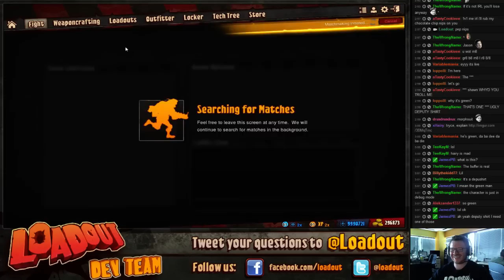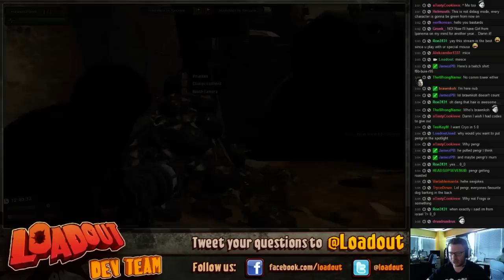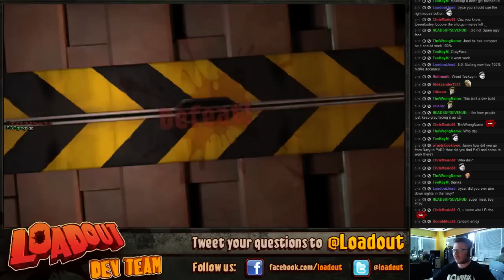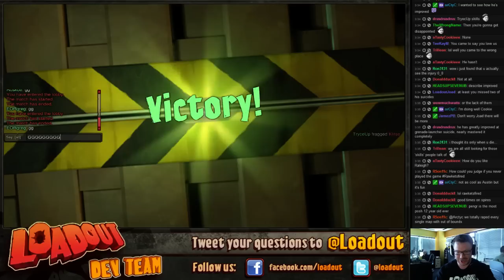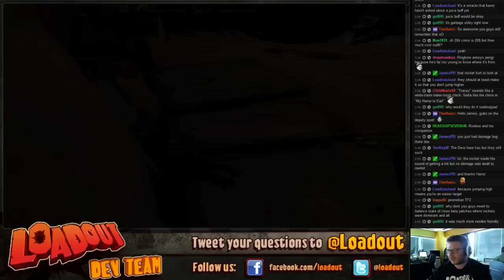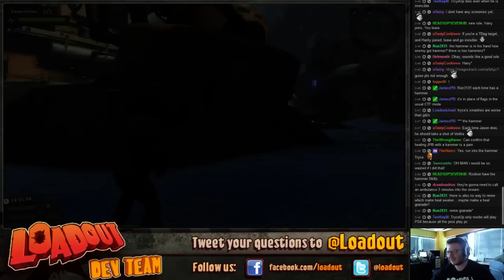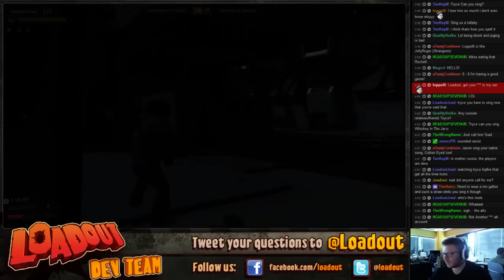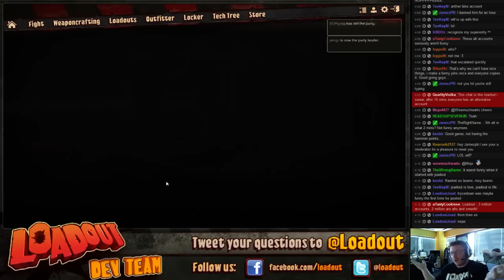Dev Stream (7/30) - Green Man & The Rawkets